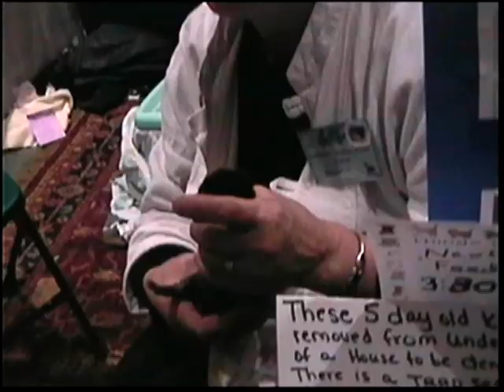Evans Pasternak Vancouver 2002 - 2008